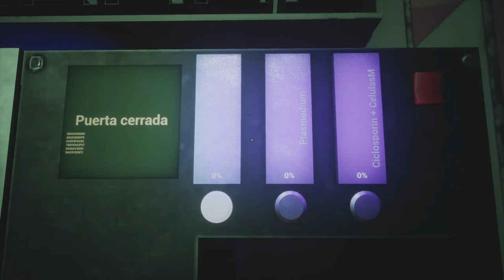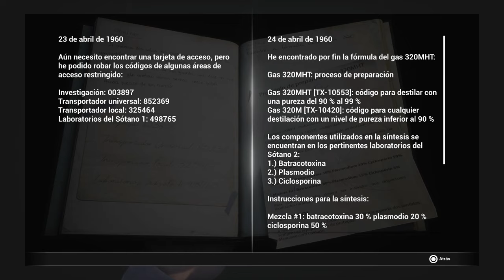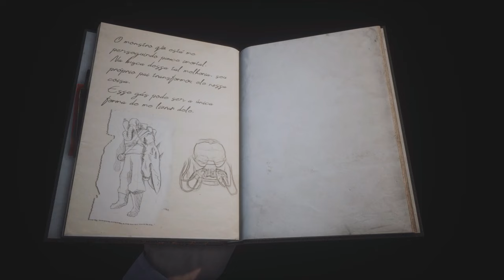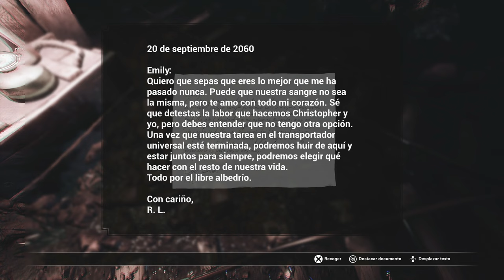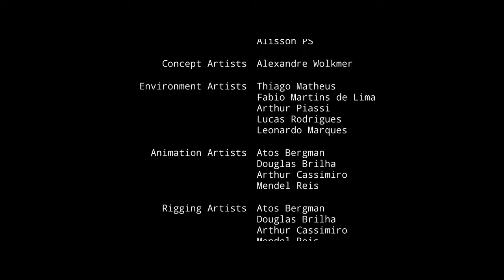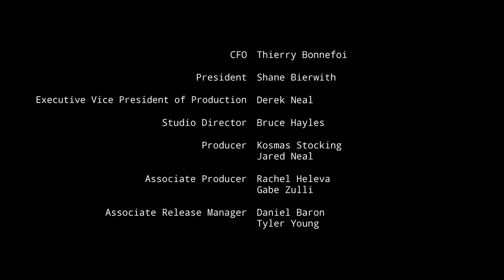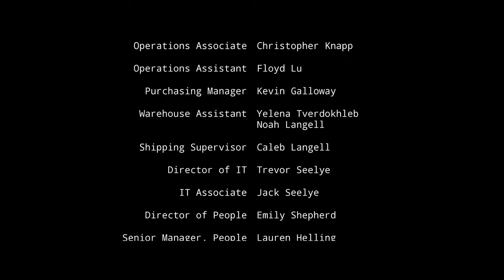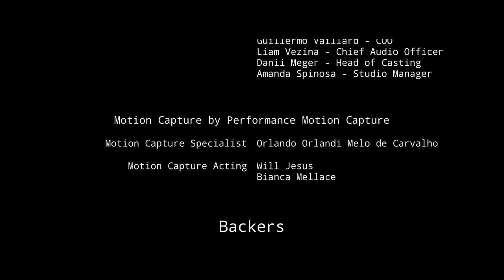Fobia -St. Dinfna Hotel- (Gameplay en Español, Ps5) Capitulo 13 Final